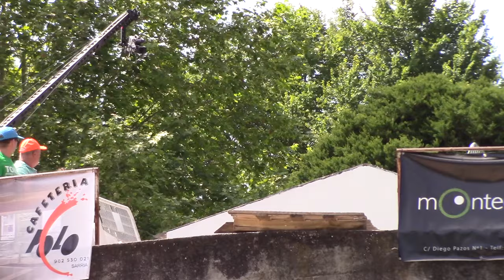DHU Villa de Sarria 2019 | Show & Action | Marcos Avilés Films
Descenso urbano Vila de Sarria celebrado este pasado domingo.